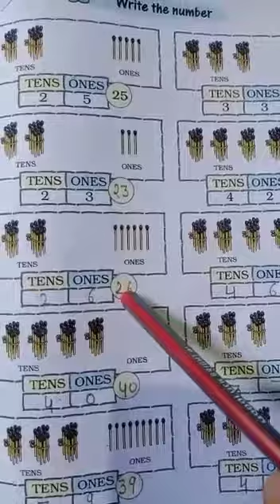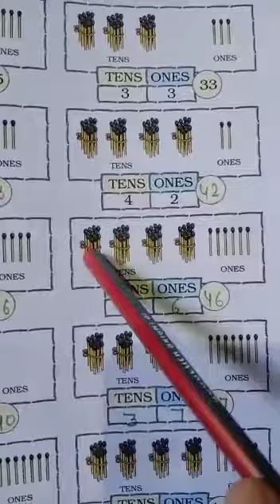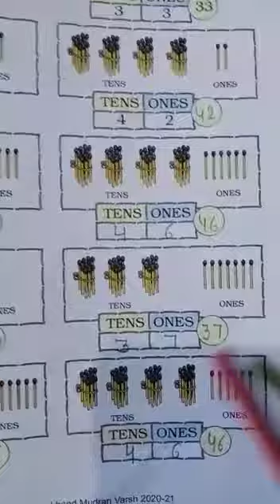writing number with the help of tens & ones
1st Math by Joshna madam